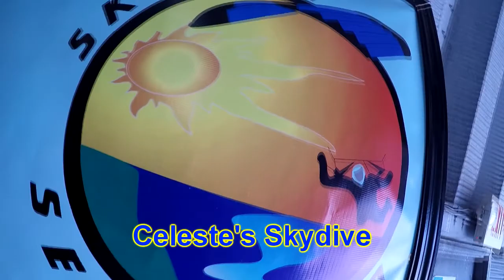Skydive Sebastian - Celeste's Skydive